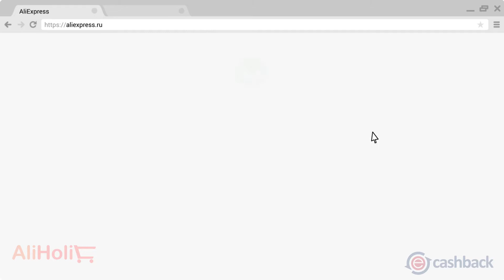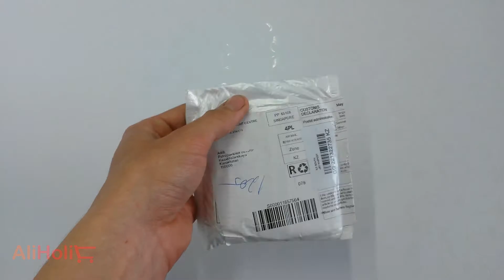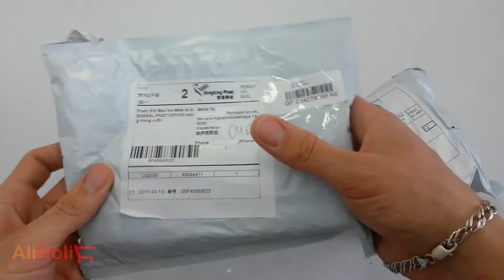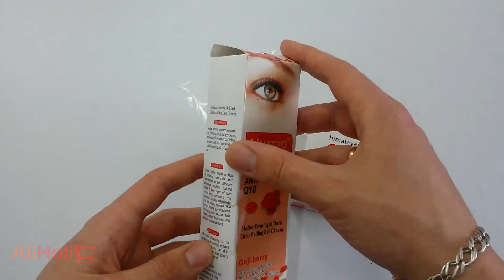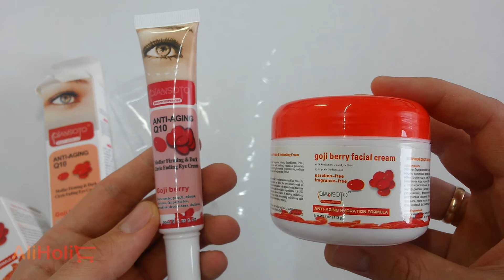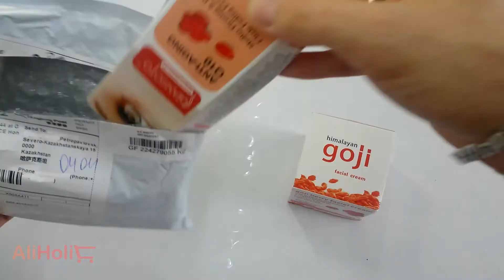БОЛЬШАЯ РАСПАКОВКА посылок с алиэкспресс. Что внутри? посылки из китая. заказы с aliexpress aliholic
- главная страница с распродажи! (КУЧА КУПОНОВ)
- ГЛАВНАЯ СТРАНИЦА с распродажи "Нам 9 лет" • Двойной кешбек от EPN - варежки "ёжики"🐾;
- крем для лица с ягод годжи, ипротив старения кожи👩;
- крем для глаз с ягод годжи, против тёмных кругов вокруг глаз👀;
- чехол xiaomi redmi note 4📱;
- возвращайте до 15% от всех покупок на AliExpress💸💰💳💲💵!!!
Всем привет! Сегодня я покажу вам интересную распаковку посылок из Китая, а именно с сайта Aliexpress. Все самые полезные товары с сайта Алиэкспресс. Только крутые, нужные и полезные вещи! Ну без убогих вещей тоже не обойтись, ведь это Китай детка!=) Короче смотрите сами!
- друзья, сам пользуюсь и Вам советую, - возвращайте до 15% от всех покупок на AliExpress, 💰 всё что нужно это зарегистрироваться и покупать как ни в чем не бывало, а потом вывести денежку к себе, я вывожу на webmoney.💸
P.S. вывел уже более 1000💲 - если кто не верит, то пишите в ВК!!!
- страничка ВК с товарами с AliExpress;
- Возвращаю до 15% от всех покупок на AliExpress!!! - и вам советую!
- браузерный плагин для удобства возврата до 15% от всех покупок на AliExpress.
Поддержать проект рублем:
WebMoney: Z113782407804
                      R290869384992